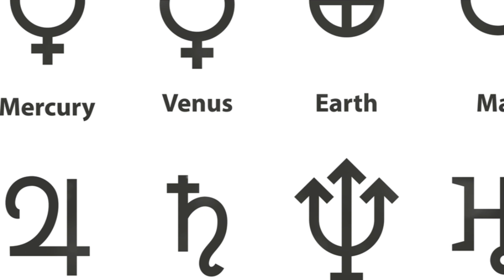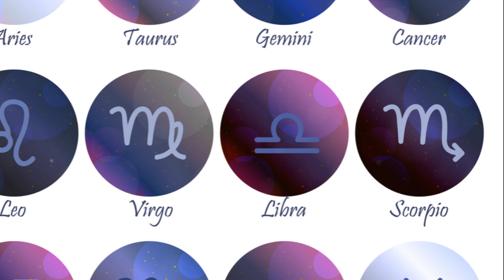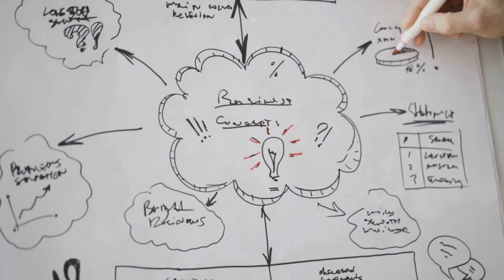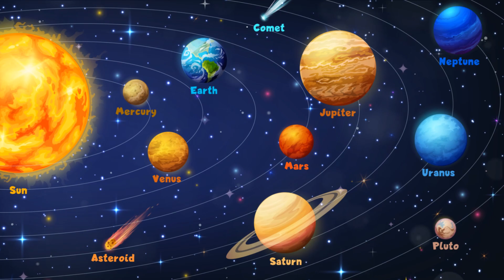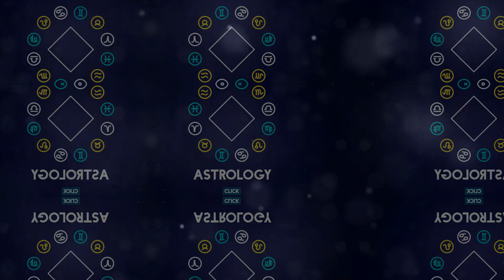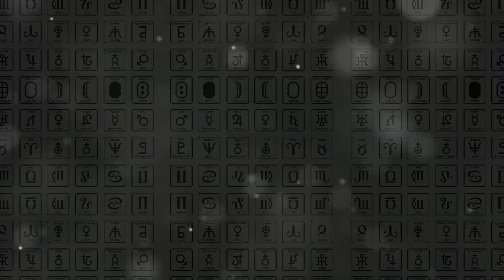Can Astrology Transform Your Daily Routine? Discover Practical Tips and Insight!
In this enlightening 10-minute video, we embark on a journey to uncover the profound impact of astrology on our daily lives. Through a captivating exploration, we demystify the principles of astrology and reveal practical strategies for integrating its wisdom into our routines. From understanding the influence of planetary movements on mood and energy to harnessing the power of astrological transits for decision-making, we discover how astrology can empower us to navigate life with clarity and purpose. By embracing the insights of astrology, we gain a deeper understanding of ourselves, our relationships, and the world around us, unlocking new pathways to personal growth and fulfillment. Join us on this transformative adventure as we uncover the transformative potential of astrology in everyday life.